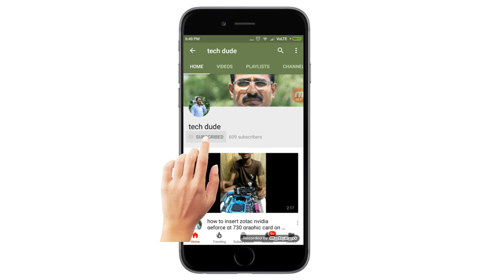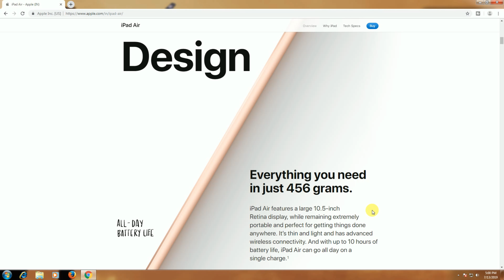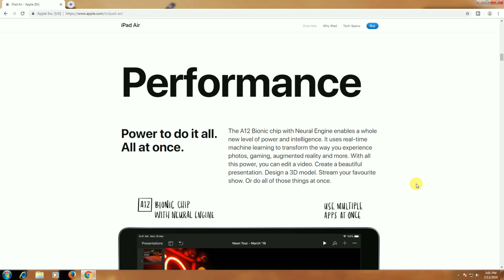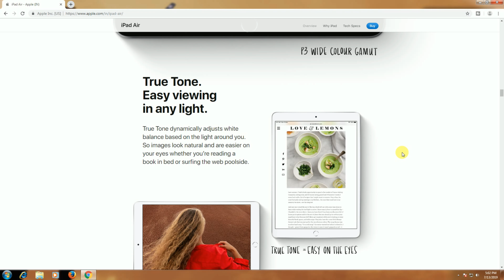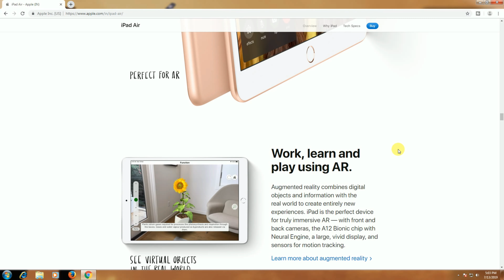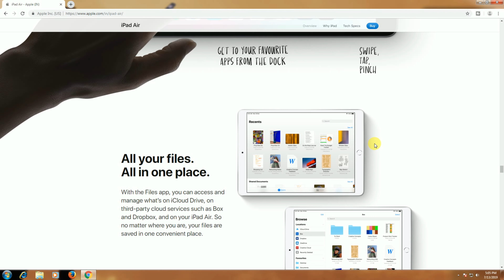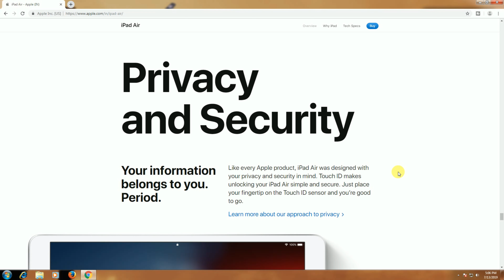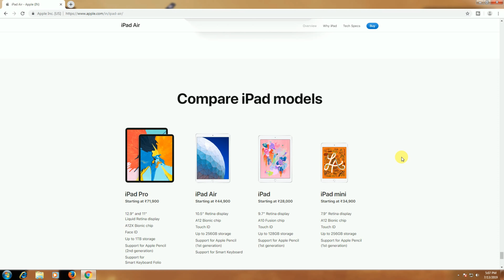apple ipad air 2019 3rdgenNew 10.5" iPad Air & 7.9" iPad Mini with Apple Pencil launched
iPad Air
powerful technologies
A12 Bionic chip
Neural Engine
A 10.5-inch
Retina display
True Tone
Apple Pencil
Smart Keyboard
456 grams
6.1 millimetres thin
8
Starting at ₹44
900
wireless connectivity
10 hours
battery life
Wi‑Fi speeds
866 Mbps
4G LTE Advanced
eSIM
edit a video
Design a 3D model
anti-reflective coating
games in vivid
true‑to‑life detail
dynamically adjusts
1080p HD videos
GarageBand and iMovie.

iPad Air brings more of our most powerful technologies to more people than ever. A12 Bionic chip with Neural Engine. A 10.5-inch Retina display with True Tone. Support for Apple Pencil and the Smart Keyboard. And at just 456 grams and 6.1 millimetres thin, carrying all that power is effortless.